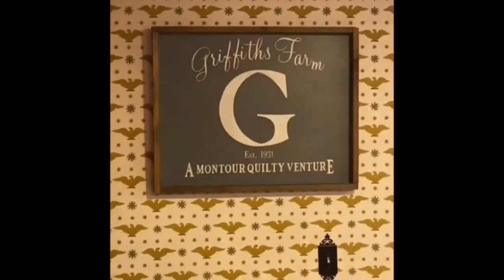2022 The Farmhouse